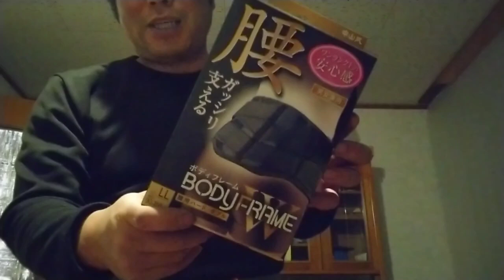ぎっくり腰リターンズ！